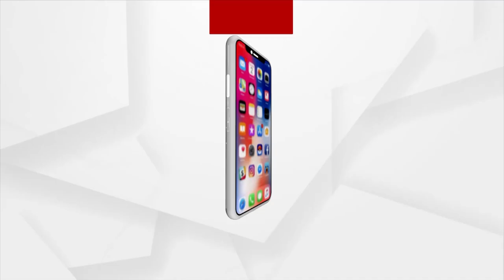Union Minister Dharmendra Pradhan On A Visit To Andhra Pradesh Today